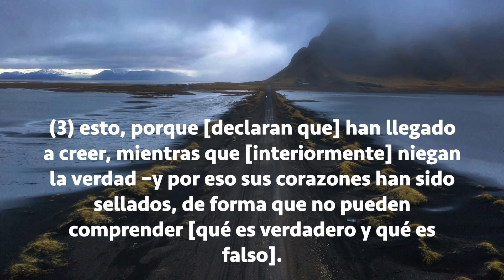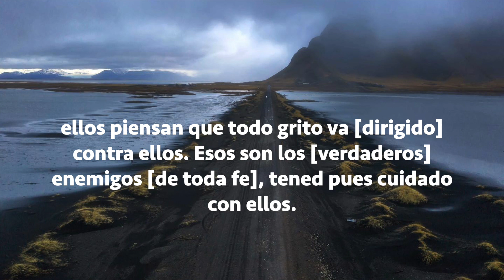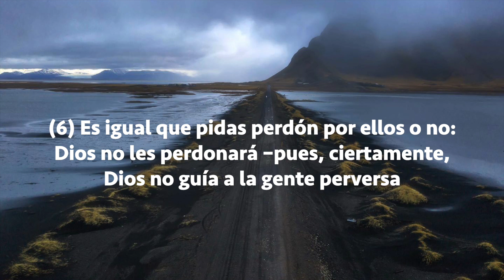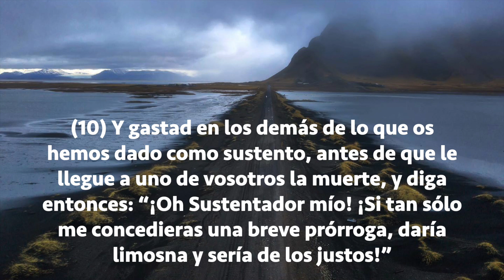Sura Al-Munafiqun (Los Hipócritas), Subtítulos Español, Faisal bin Mohammad Al Rasheed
Sura Al-Munafiqun (Los Hipócritas)